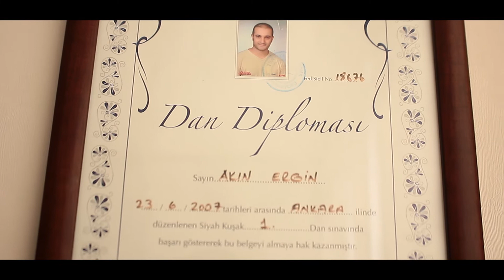KENDİNİ GERÇEKLEŞTİRMEK: Müzisyen-Müzik Öğretmeni/ 2 Teker Bir Hikaye - 39.Bölüm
Müzik nedir? Kulağımızın duyduğu her ses müzik midir? İyi bir müzisyen nasıl olmalıdır gibi sorulara güzel cevaplar aldığımız; müzikle dolu dolu olan bir hikâye ile karşınızdayız.

Hem Judo hem kick box sporu yapan; müzik ögretmenliğinin yanında dalış eğitmenliği de bulunan ve sahnelerde de yer alan bir müzisyen Akın ERGİN...

 Bu çok yönlü ve rengarenk konuğumuzla gerçekleştirdiğimiz sohbetle sizi baş başa bırakıyoruz...

Kamera ve Kurgu/Edit:  Sedat ÖZĞAN ( instagram:  peacockmedia_tr )

Kimi zaman bir yol kenarında,kimi zaman kuytu bir orman köşesinde;
bazen araba ve otobüs camlarından silueti geçen evlerde,
bazen de pedalların izindedir hikâyeler...

Bakıp göremediğimiz, görüp üzerine eğilmediğimiz hikâyeleri ele almaya dönüktür çabamız.

 Paylaşmanın giderek azaldığı bugünlerde, bisiklet ile turlarken karşılaştığımız onlarca hikâye ve farklı hayatı sizlerle paylaşma gayesindeyiz.

Çünkü bizce;

 " her hikâye anlatılmayı hak eder..."

gitar
klasik gitar
bas gitar
gitar çalmak
gitar çalmayı öğrenmek
bateri
bateri çalmak
müzik enstrümanı çalmak
müzik aleti nasıl çalınır
gitar öğrenmek
rock müzik
metal  müzik
gitar öğrenmek
müzik öğretmeni
müzisyen
elektro gitar
bas gitar